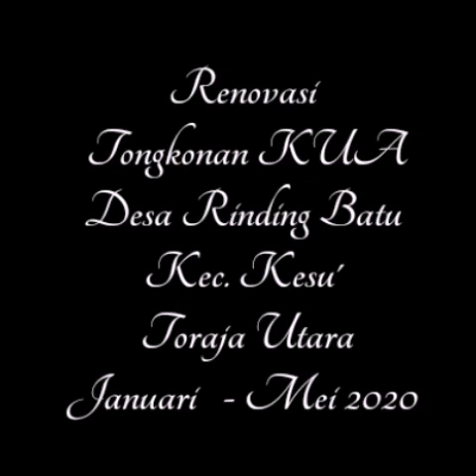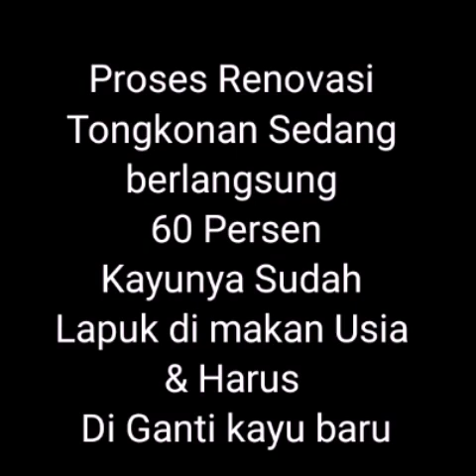PROSES RENOVASI RUMAH ADAT TONGKONAN DI TORAJA